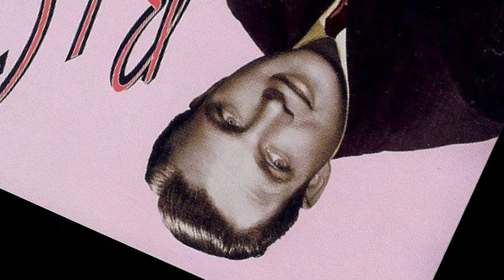Way Back Home, But Everything Is The Dustiest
Bob Crosby out here talking that wild shit